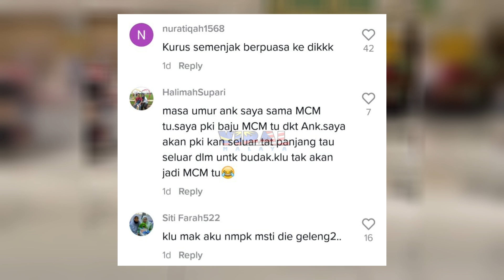BILA SELUAR ANAK TERLONDEH DALAM MALL, TENGOK APA JADI BIKIN DEKAH..